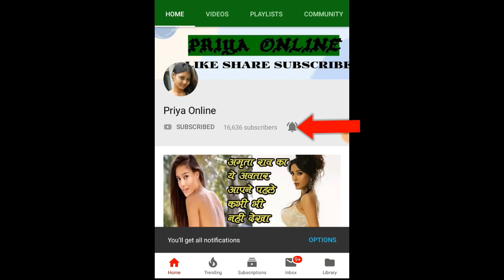कुंवारी लड़कियों के लिए किसी नरक से कम नहीं हैं यह अनोखी प्रथा